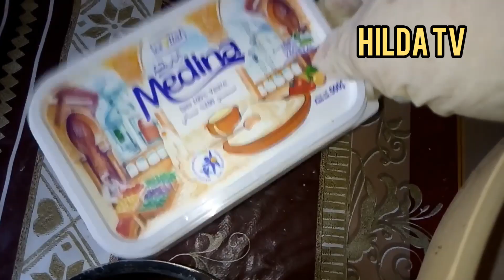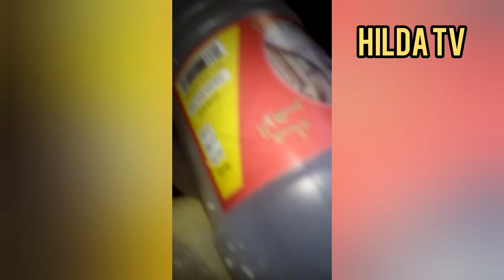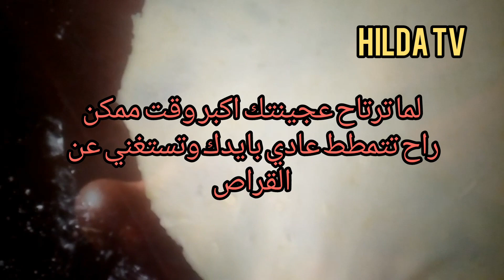بقلاوة بكل تفاصيلها بدون آلة توريق بالطريقة والمقادير وكيفية تقطيعها بشكل نجمة بدون مسطرة ولا قياس.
جبتلكم طريقة صنع البقلاوة بدون الة توريق وتقطيعها بشكل وردة او نجمة بطريقة سهلة ومبسطة جدا مع المقادير .
حلوى تذوب في الفم.
حلويات 2020.
جديد حلويات 2020.
المقادير:
للحشو*
4كيلات كوكاو محمص ليس كثيرا( انا حمصته لان زوجي يحب الكوكاو محمص بالزاف وفيه القرفة ههه)
3معالق اكل زبدة ذائبة.
بليها بمزيج.من ماء الزهر  ليس كثيرا.
عطر اللوز وممكن تضيفي القليل من القرفة حسب الرغبة

كيلة سكر خشن.
اتركيها ترتاح اكبر قدر ممكن من ساعة فما فوق.
العجين:
4كيلات فرينة
كيلة سمن ذائبة
بيضة واحدة وممن الاستغناء عنها.
رشة ملح.
ملعقة فانيليا.
بليها بمزيج.من ماء الزهر والماء.
وفي الاخير من رطل فمافوق عسل حسب رغبتك 😊.
حلويات العيد.
جديد.